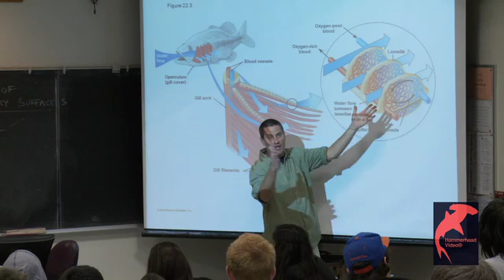Careers in Diving - Interview with Marine Biologist, Matt Kay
This video is one in 17 video interviews from our Careers in Diving DVD. Matt Kay is a Ph.D. marine biologist who does underwater research and teaches at Santa Barbara City College. Matt describes how he uses scuba diving as a tool to do his work underwater. This video was directed by Steven M. Barsky of Hammerhead Video.